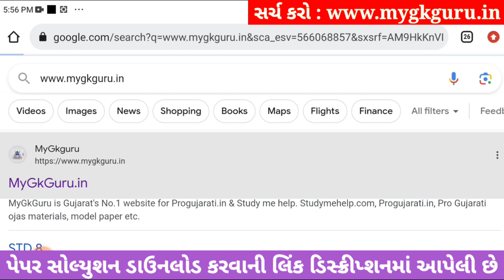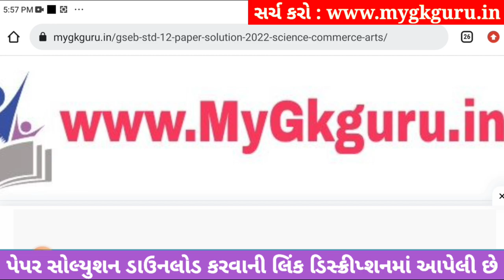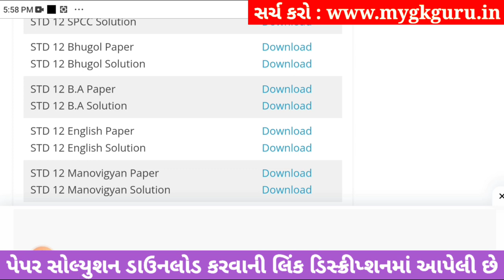std 12 ba ekam kasoti 2023 september, std 12 ekam kasoti 2023 ba, std 12 ba ekam kasoti september 21